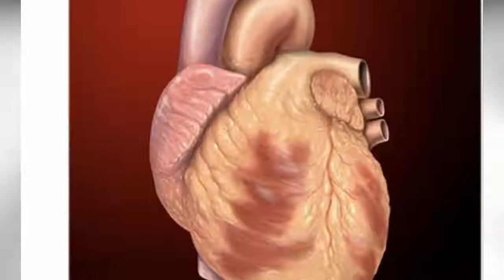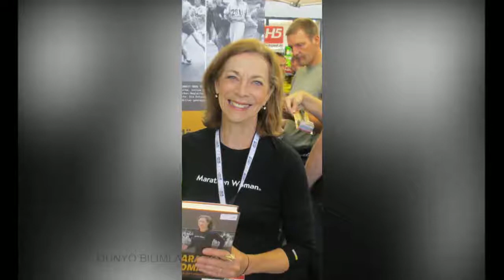МАРАФОН ХАКИДА НИМАЛАРНИ БИЛАСИЗ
Bizning kanalda har xil barcha sohaga tegishli eng kerakli foydali ma'lumotlar keltiriladi!!

Dunyo bilimlari kanaliga obuna bo'lishni unutmang!!